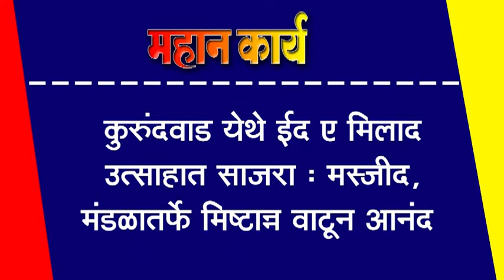कुरुंदवाड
कुरुंदवाड येथे ईद ए मिलाद उत्साहात साजरा : मस्जीद, मंडळातर्फे मिष्टान्न वाटून आनंद